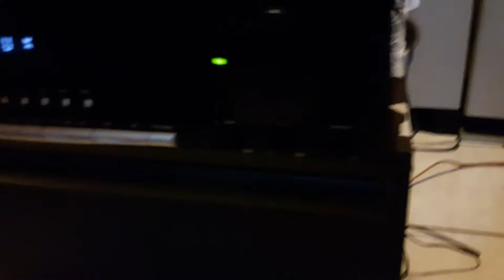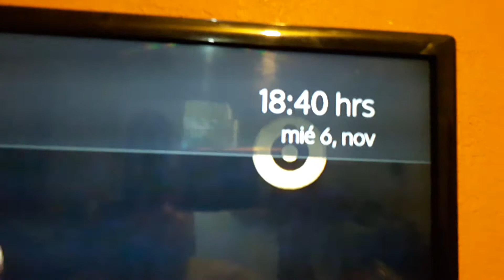Harman Kardon 3370